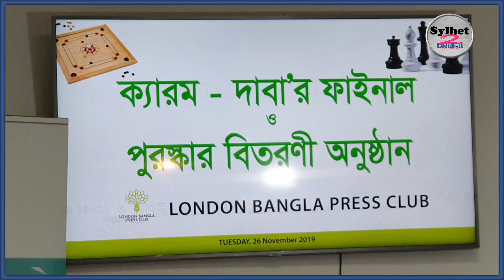London... Bangla Press Club Keram Board Competition | Sylhet 2 London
London Bangla Press Club

স্বাগতম : সিলেট ২ লন্ডন আমাদের সিলেটের সকল প্রিয় সুসম্বদ্ধ,সুহৃৎ,
শুভার্থী ও শুভানুধ্যায়ীদের জন্য একটি প্ল্যাটফর্ম

এবং দৈনিক লাইভ দেখতে আমাদের ফেসবুক পেইজ লাইক ফলো করে সাথে থাকবেন |
ধন্যবাদ

আমরা জাতির জন্য করি | Working for the community.